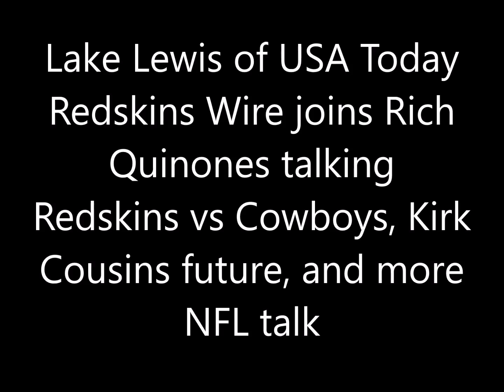Lake Lewis talks Redskins vs Cowboys, future for Kirk Cousins, and more NFL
Lake Lewis of USA Today Redskins Wire joins Rich Quinones talking Redskins vs Cowboys on Thursday Night Football, future for Kirk Cousins, and more NFL talk